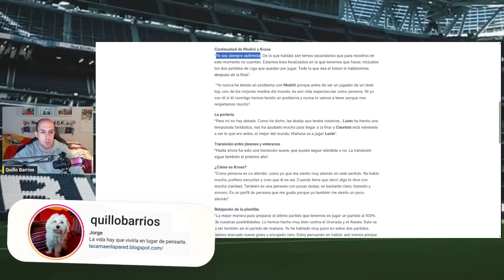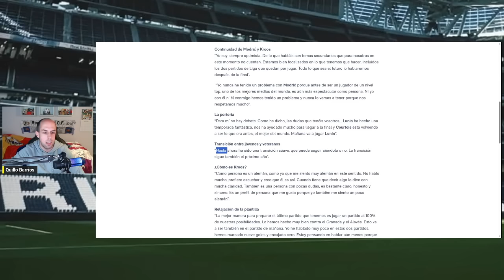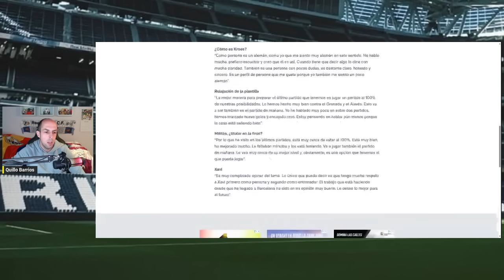BOMBAZO MILITAO: ANCELOTTI LO VE MUY CERCA DEL 100% A 15 DÍAS DE WEMBLEY | ÚLTIMA HORA KROOS-MODRIC